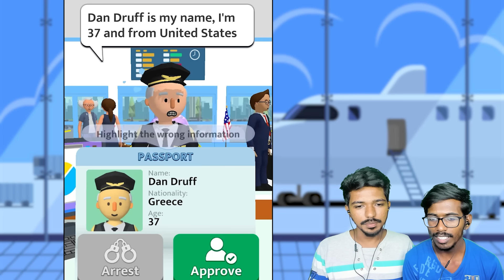புடிச்சி Jail-ல போடுங்க Sir அவன | AIRPORT SECURITY ANDROID GAME | GAMES BOND